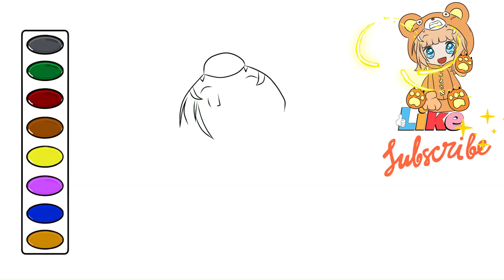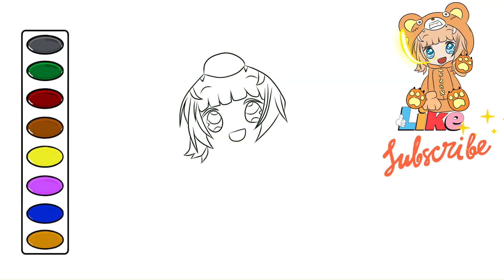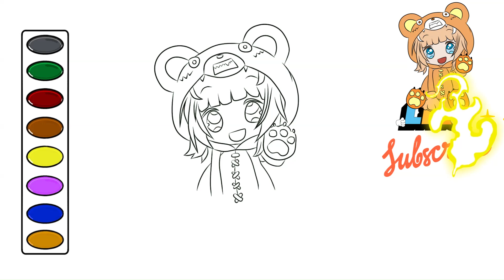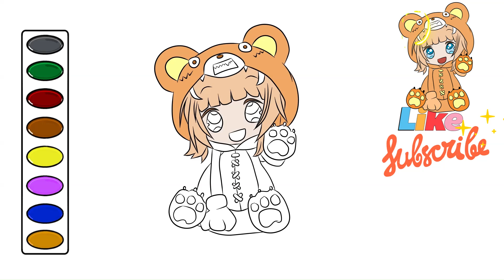Cute Chibi Anime Bear Costume drawing and coloring video